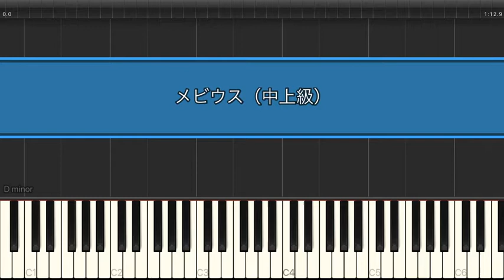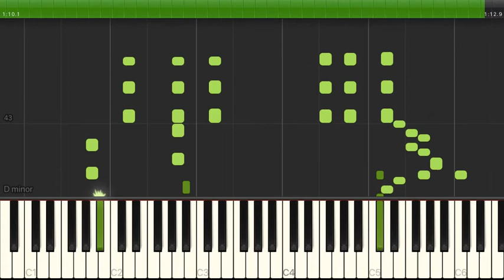メビウス / めいちゃん 【中上級 / ピアノ】（電子楽譜カノン）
メビウス / めいちゃん 【中上級 / ピアノ】のピアノ楽譜はこちらから

【タイトル】 メビウス
【アーティスト】 めいちゃん